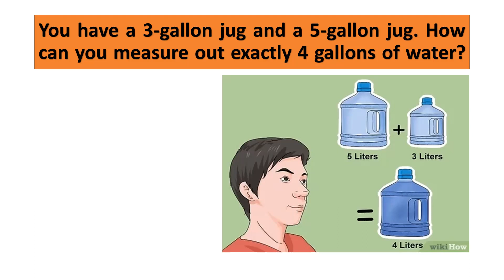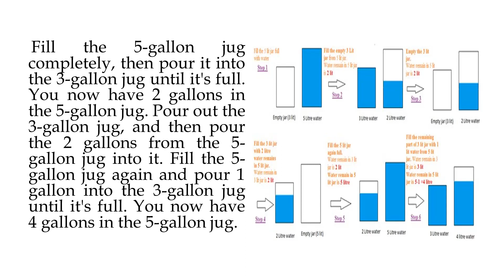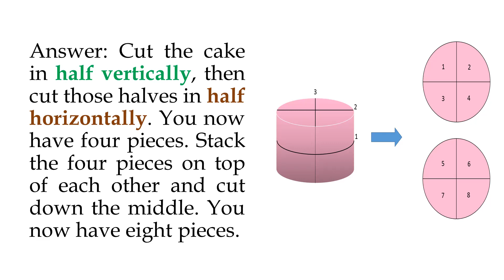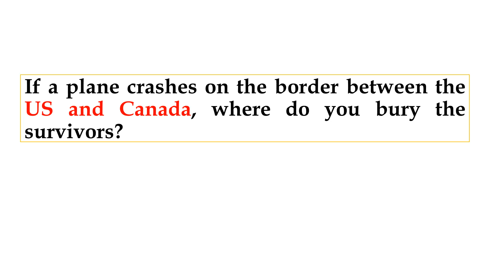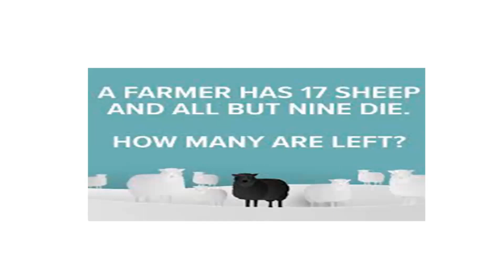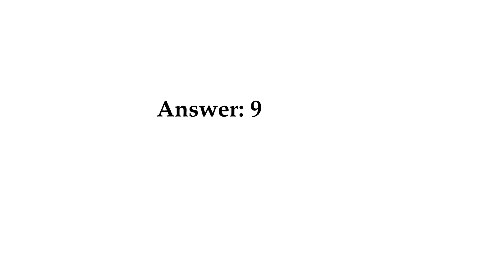Guess who II Telugu math riddles II Telugu facts Ii Meeru guess cheyagalara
telugu riddles,math questions